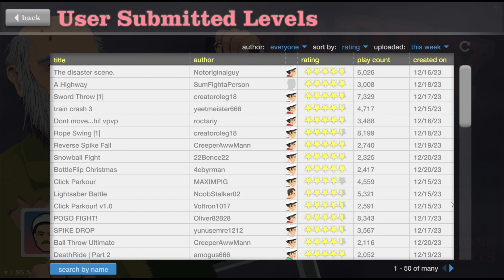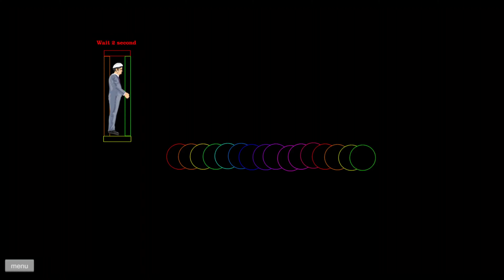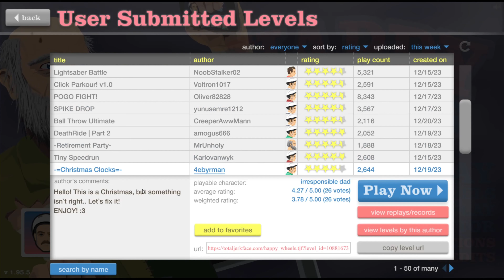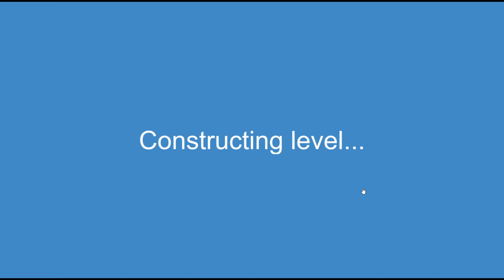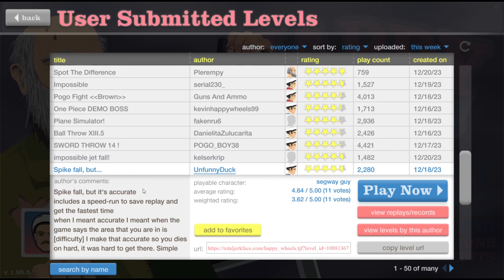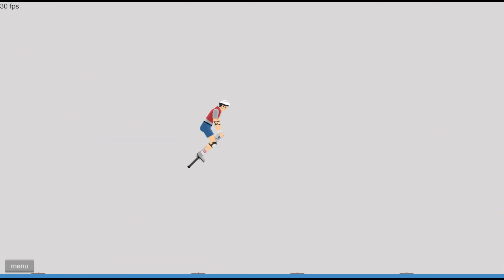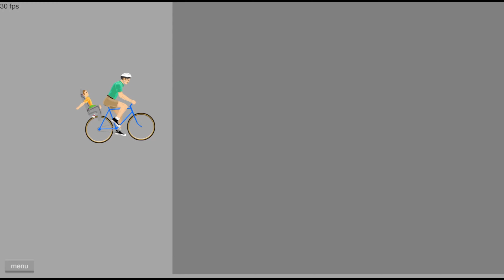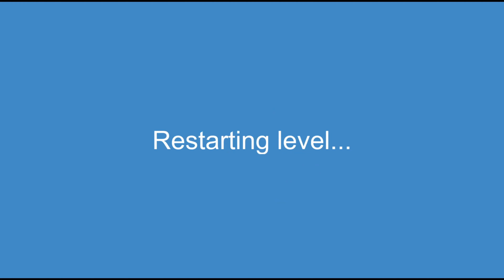THE FLOWER FROM UNDERTALE IS IN HERE?! | Happy Wheels [#24]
Christmas time (or Chrima time as I said lol) is in season! That means it's time to bring the holiday levels on in and the Flower dude from Undertale is in the game too?!